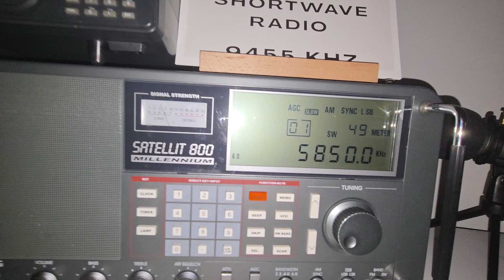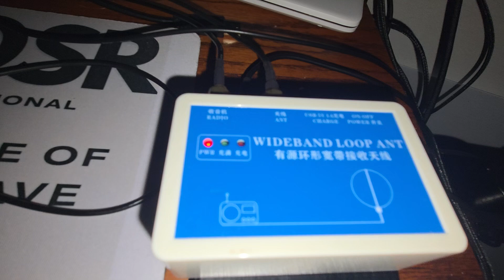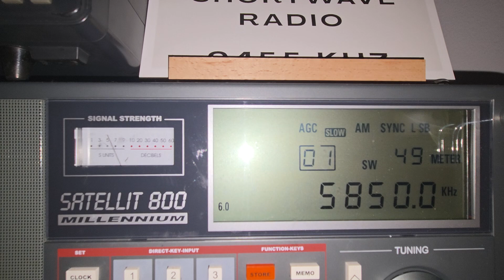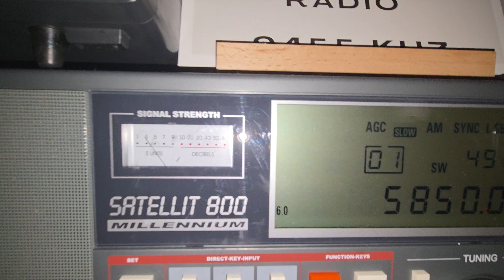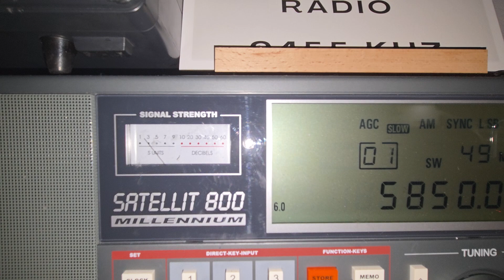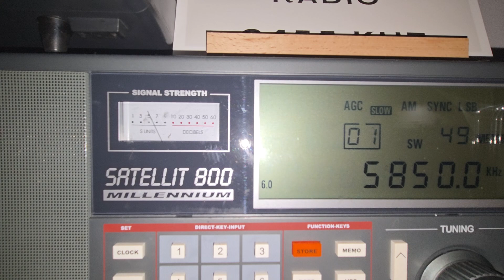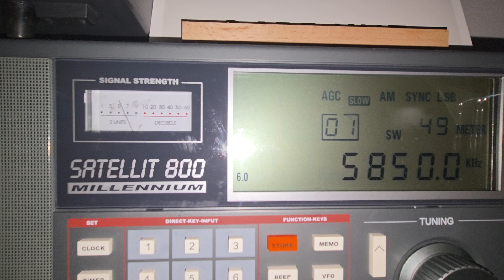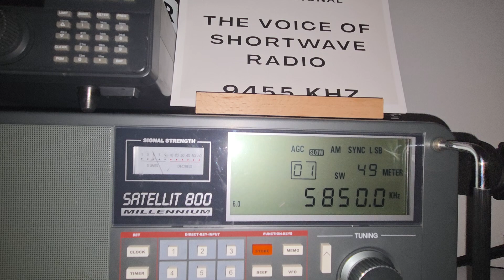K-480WLA Shortwave Radio Antenna Series: K-480WLA vs K180-WLA Shortwave Antenna on 5850 kHz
The fourth video in the Series. This one shows the reception between the two Antennas on a frequency that isn't as strong.